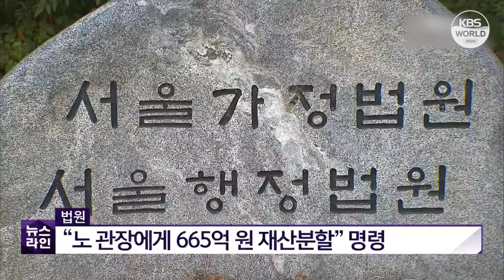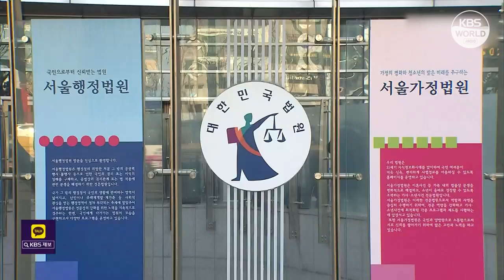Tòa án phán quyết Chủ tịch SK phải phân chia hơn 50 triệu USD tài sản cho vợ l KBS NEWS 221207